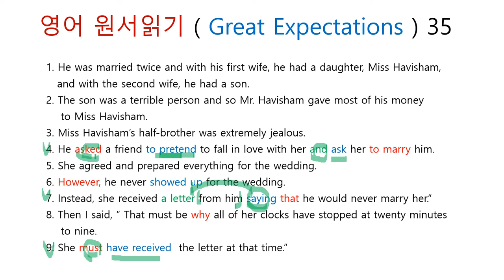영어 원서읽기 ( Great Expectations ) 35